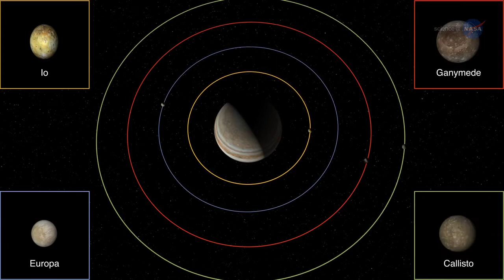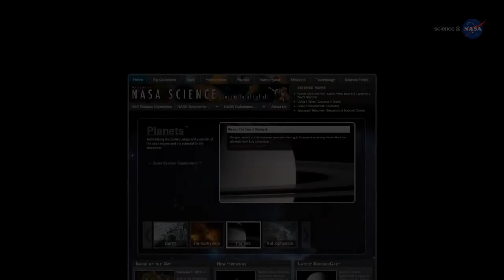ScienceCasts | Amazing Moons | Facty World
When the Space Age began, explorers were eager to visit the planets of the solar system. As the years have passed, however, astronomers have realized that the moons of the solar system may be even more interesting.

1)This video has no negative impact on the original works. 2)This video is also for teaching purposes
3)It is not transformers in nature 4)I only used bits and pieces of the videos to get the point across where necessary This video is meant for Educational/Inspirational purposes only. The sole purpose of this video is to inspire, empower and educate the viewers. So Crazy does not own the rights to these video clips. They have, by fair use, been re-purposed with the intent of educating and inspiring others, however, if any content owners would like their removed, don't hesitate to get in touch with us by email or by YouTube personnel message.
Facty World